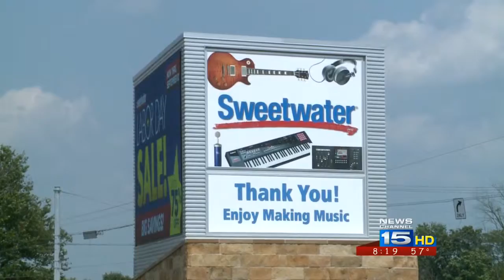Fort Wayne Music Festival